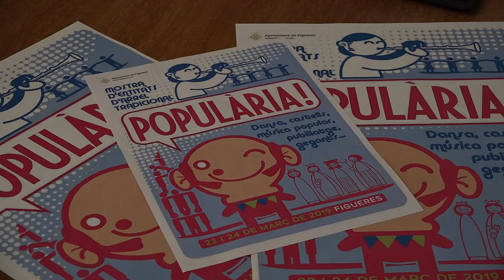Populària 2019 oferirà una vintena d'activitats de Cultura Popular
S'ha presentat el programa d'actes de la tercera edició de Populària. Hi participaran una desena d’entitats de Cultura Popular de Figueres.